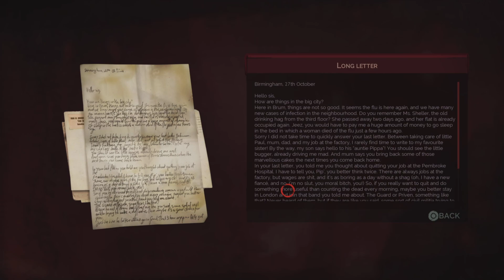Fight for your Life VAMPYR part 7